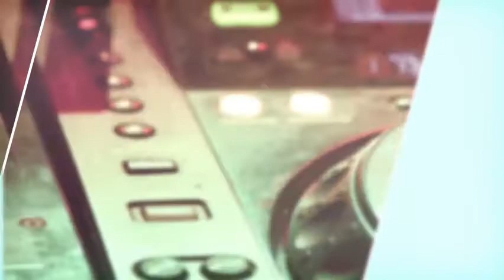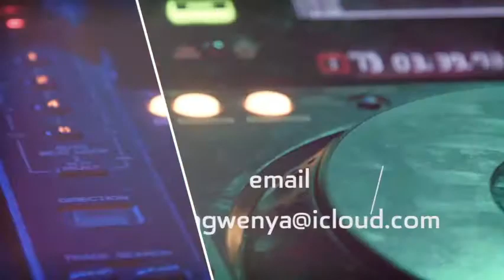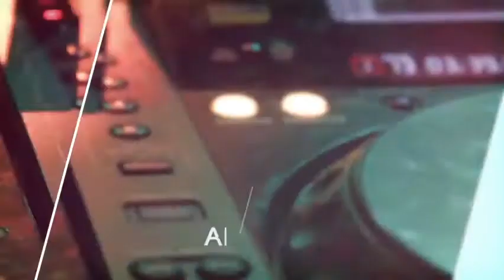MIDWEEK LIVESTREAM SESSIONS 24 FEB | HOUSE MIX BY SGORA